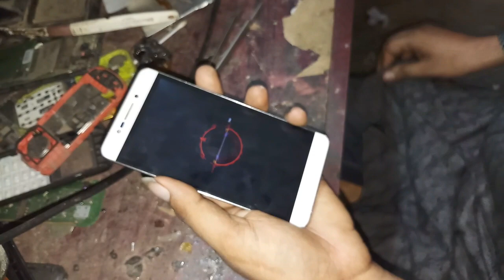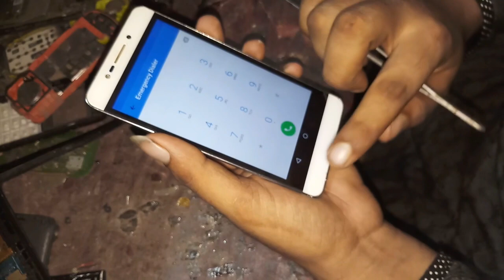symphony h60 cpu ic & power ic replacement solution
power ic replacement solution